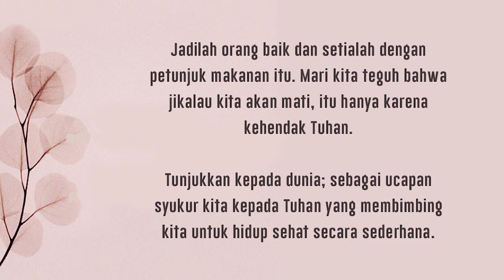SKK: "CLASSLESS SOCIETY". KALAU MAU SEHAT, HIDUPLAH TANPA KELAS-KELAS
Komunikasi dihadapan Allah itu cuma satu,
kita adalah anak-anak Allah, tidak ada kelas sosial.

Yang tertinggi cuma Allah,
kita semua sama yaitu anak berkomunikasi dengan bapak, Tuhan.
Orang yang sudah menempatkan diri sebagai anak Allah, tidak ada tersinggung.

Anggota SKK harus membangun satu kelas baru; Classless Society.
Kalau mau sehat, hiduplah tanpa kelas-kelas,
tidak perlu menempatkan diri lebih tinggi juga tidak perlu lebih rendah.
Selalu hidup sebagai saudara.